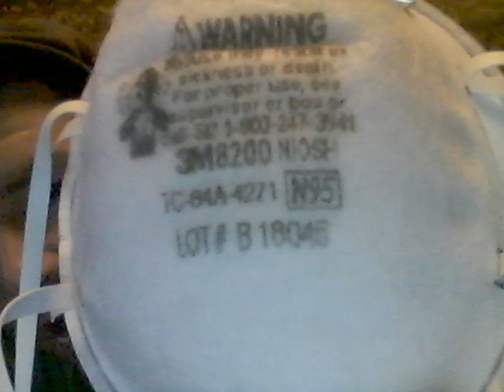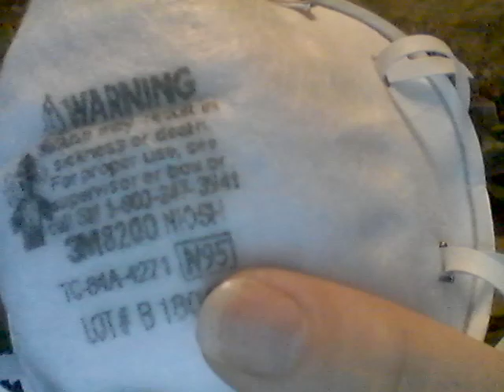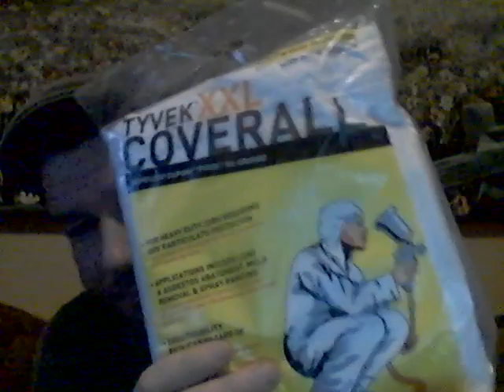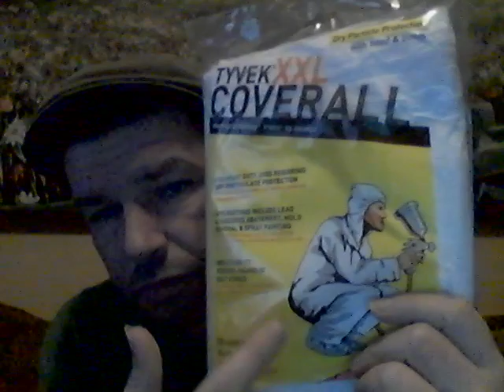How to not get Coronavirus nCoV 2019 COVID19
Wayne Talks

Send your Gift's and Fan Mail to:
Wayne's Youtube Channel